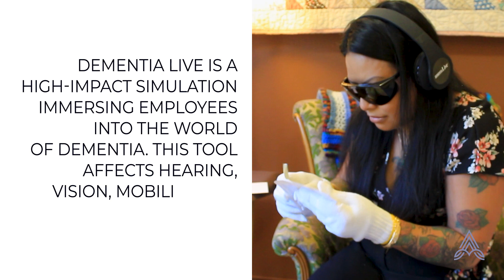Simulation Dementia Live Training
Our residents with Alzheimer’s receive enhanced care through Dementia Live, our high-impact training immersing employees into the world of dementia. This tool affects hearing, vision, and even how you feel. This powerful experience allows employees to better understand our residents’ daily experiences and enhances the level of care they’re able to provide.

Dementia Live is offered at all memory care communities managed by Arete Living.